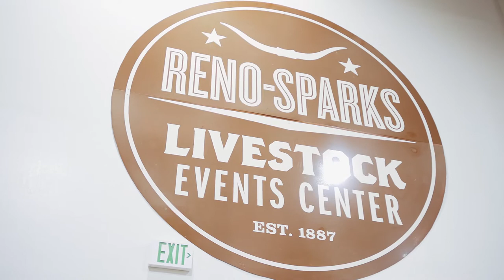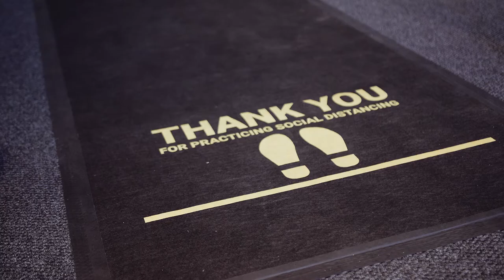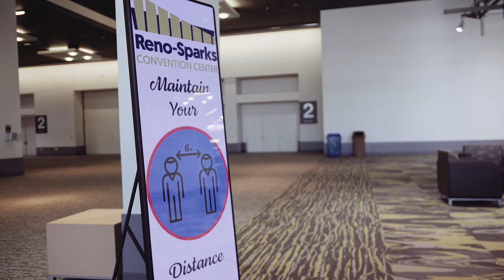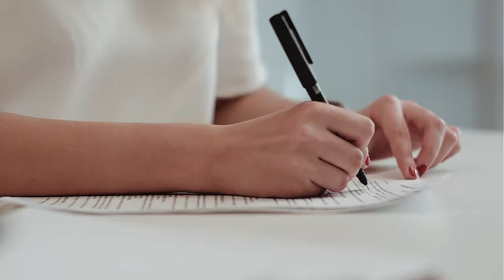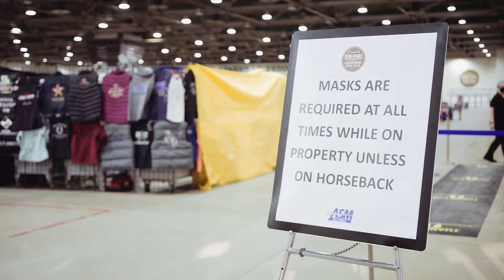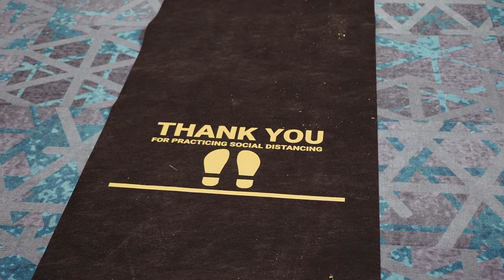Health & Safety Guidelines - ASM and Reno Tahoe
See what health and safety protocols are in place at Reno Tahoe event facilities, including the Reno-Sparks Convention Center, Reno Events Center, National Bowling Stadium and Reno-Sparks Livestock Events Center. Safety measures implemented by ASM Global include VenueShield, its comprehensive and industry-leading reopening program.